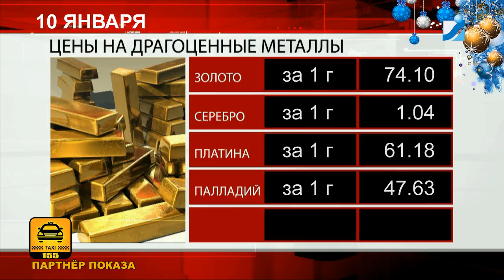Финансовая минута телекомпании "Интекс". 10.01.17.